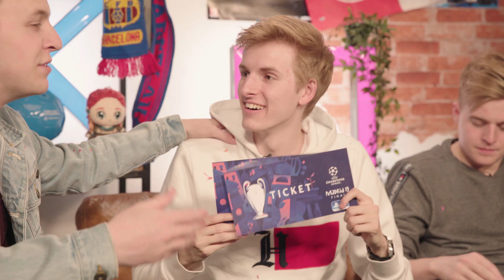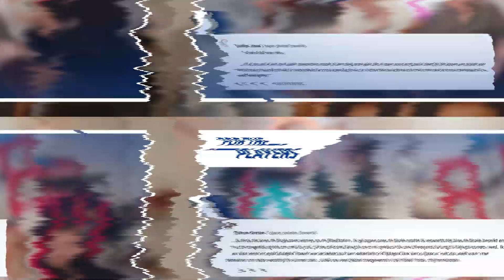DE WINNAARS!! UEFA CHAMPIONS LEAGUE FINALE - BANKZITTERS KNOCKOUT SPECIAL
Wie van de Bankzitters, maar nog belangrijker, wie van JULLIE gaat 1 juni mee naar Madrid om bij de ECHTE finale van de Champions League aanwezig te zijn?!! Check hier de finale van de Knockout Special. In deze miniserie streden de Bankzitters Matthy, Koen, Raoul en Rob met de vier laatste overgebleven teams uit de UEFA Champions League voor tickets voor de Champions League Finale.

Niet alleen zij maakten kans op tickets! Ook jij maakte namelijk kans op 2x2 tickets voor de Champions League finale! PlayStation verzorgt een complete reis inclusief tickets voor de finale in Madrid. Vlucht, hotel, vervoer - alles is geregeld! De winnaars worden bekend gemaakt in deze aflevering.

Bekijk hier de algemene actievoorwaarden.